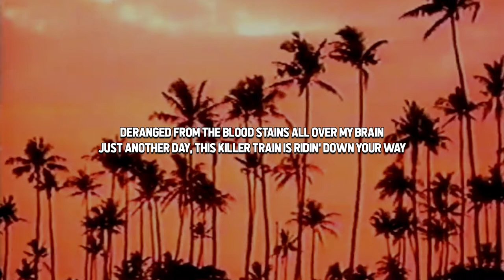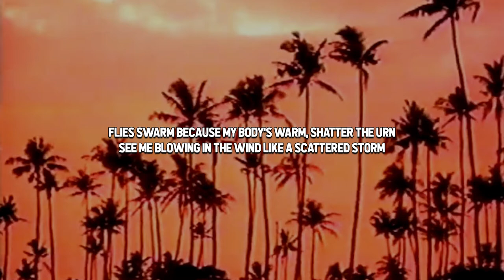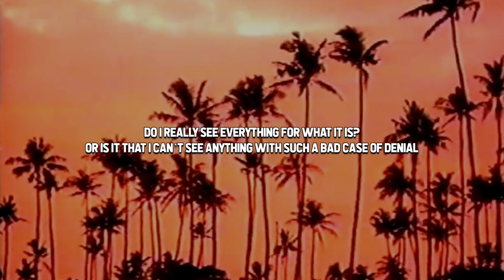$UICIDEBOY$ - Handzum $uicide (lyrics)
$UICIDEBOY$ - HANDZUM $UICIDE (FEAT. ROZZ DYLIAMS)

SaintCruzar 2022